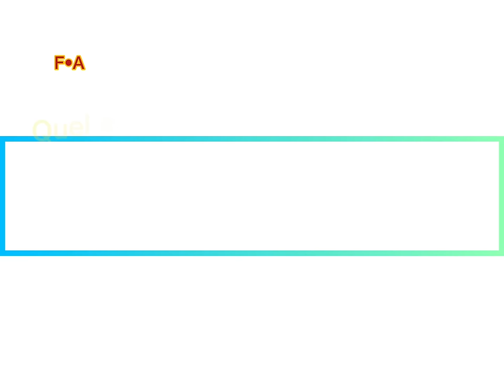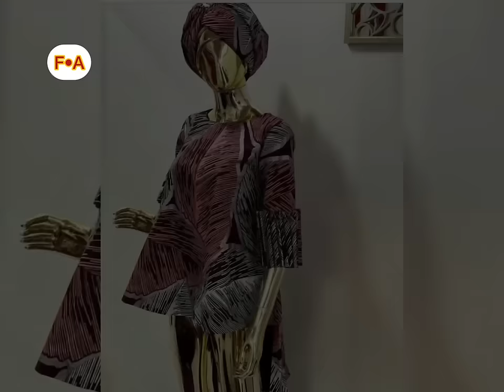Nouvelle Année, Nouvelle Tendance : les camisoles & marinières en Wax 2024 en Exclusivité !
Commander sur les numéros affichés sur les modèles merci

FASHION AFRICA - est une chaine YouTube dont notre but est de promouvoir la mode africaine. L'idée de ce projet est de valoriser les créateurs de mode de vêtements, sur le continent africain en particulier et dans le monde en général. ont  vous donne accès à des meilleurs modèles taille basse sénégalaise en broderie machine simple et des coups incroyable.
modele pagne africaine congolaise,robe en pagne africain,